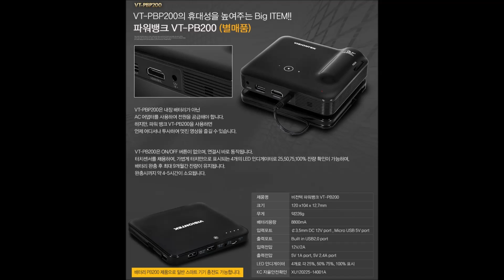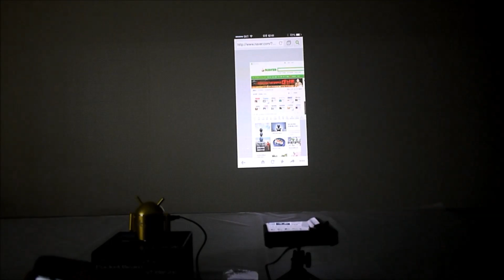비전텍 포켓빔 VT-PBP200 시연동영상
새롭게 출시한 포켓빔 VT-PBP200 시연동영상입니다.
200루멘(안시)의 밝기, 1280X800 HD급동영상, 2W 스피커
MHL/HDMI 입력으로 사용이 가능한 제품입니다.
배터리가 내장되어있지 않아 아답터를 이용하여 연속적으로
사용이 가능합니다.